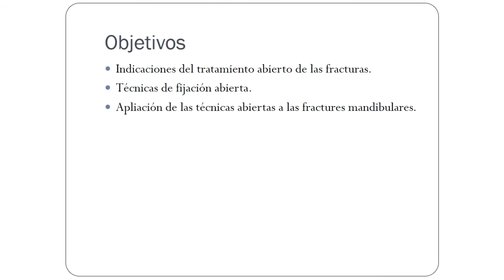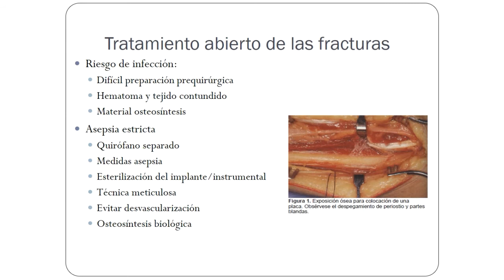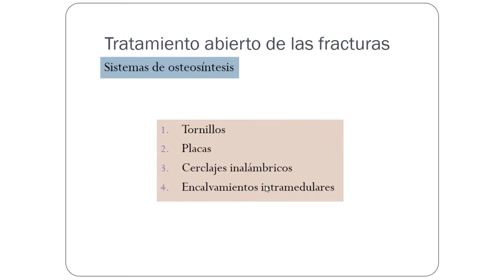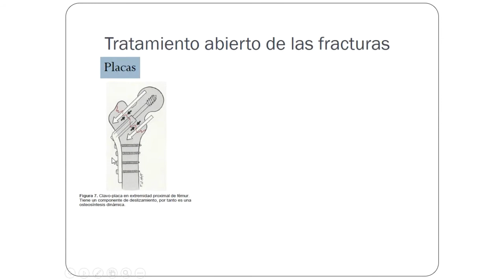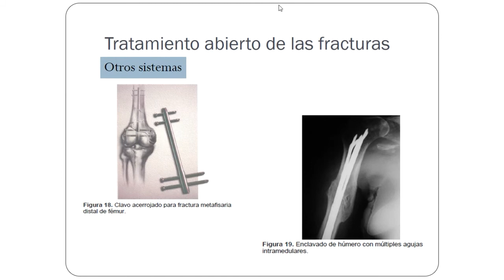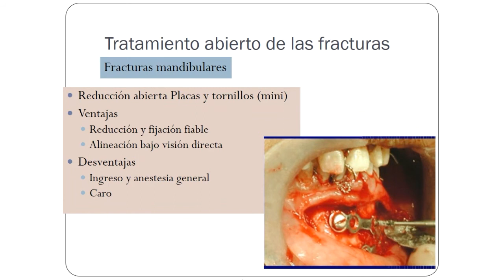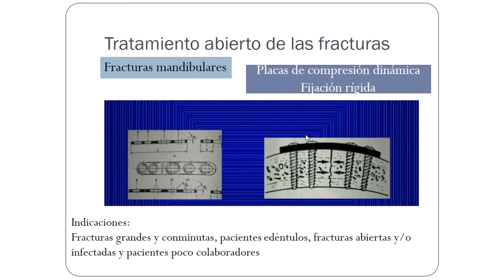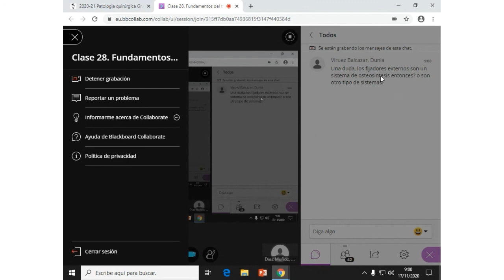Clase 28. Fundamentos del tratamiento de las fracturas: Indicaciones de las técnicas abiertas.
Vídeo que recoge la Clase 28 del temario de la asignatura de Patología Quirúrgica para 2º de Odontología. Los objetivos de esta clase son aprender cuales son las indicaciónes del tratamiento abierto de las fracturas. Se repasará los tipos de tratamiento, indicaciones y aplicación del tratamiento abierto en las fracturas mandibulares.